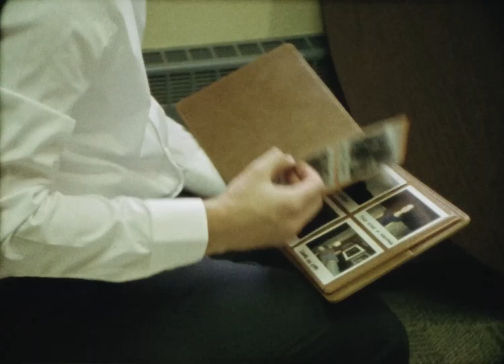Bethany + Josh [Super 8 Wedding]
Bethany & Josh's wedding day shot on Super 8!

Camera: Elmo 1012s-xl
Film: Kodak Vision3 50d, 200t, 500t

Songs (In Order):

This Too Shall Last - Anderson East
I Need Never Get Old - Nathaniel Rateliff & The Night Sweats